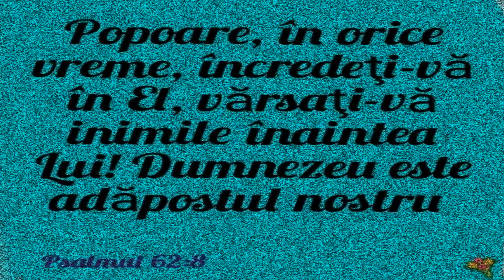~Psalmul 62:8 🖊️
📌Popoare, în orice vreme, încredeți-vă în El, vărsați-vă inimile înaintea Lui! Dumnezeu este adăpostul nostru.